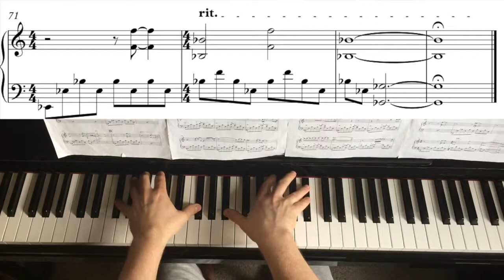John Taylor - For Carol (transcription Tomáš Sýkora)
This is my transcription of "For Carol" by my fav pianist and composer John Taylor who wrote it for his wife and put on his solo album "Phases" which is worth listening, btw. Enjoy!